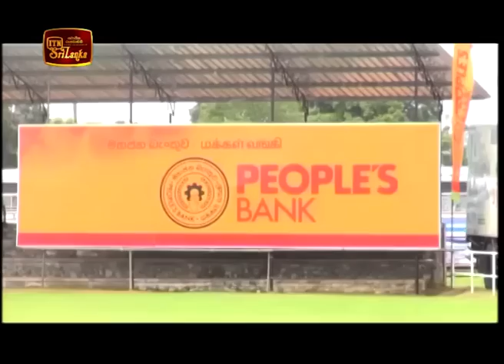ITN News 2018-11-12 | 10.00 PM